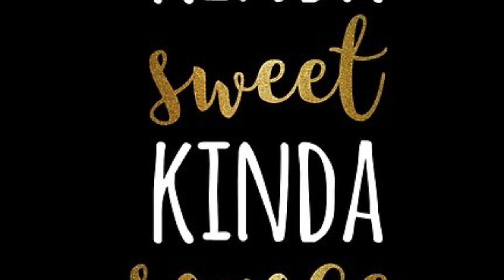I made another channel 😱 whaaaaa 😏❤️😊✨😘👑🥰💖♥️😅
here is my 2nd channel if you wanna sub to it 😏❤️✨👑😘😊🥰💖♥️